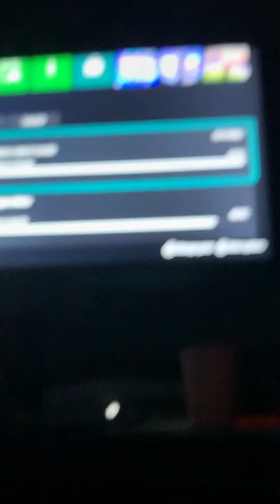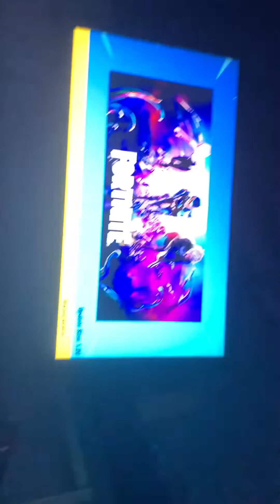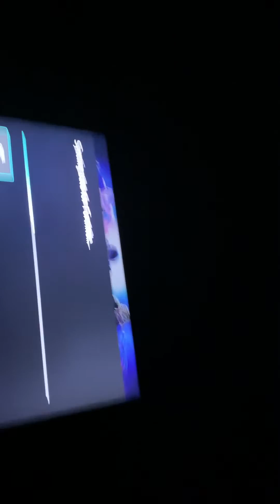LETS GO FOR THE NEW SESON Part two